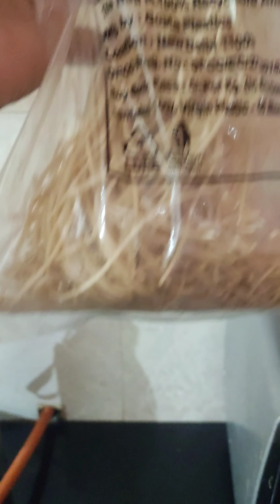Home made noodles recipe ☺️ (Chomin)vlog binita ♥️